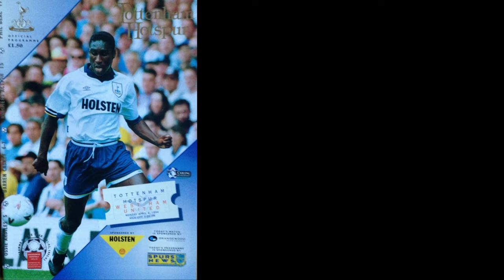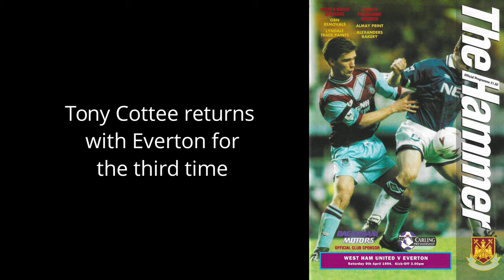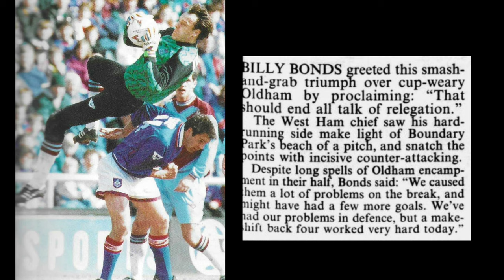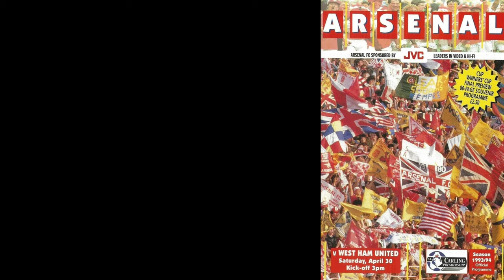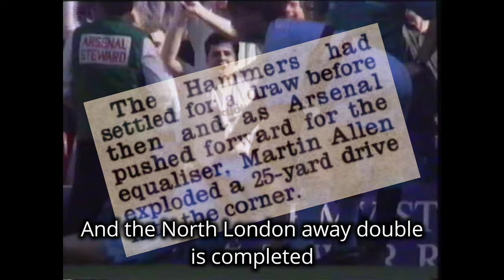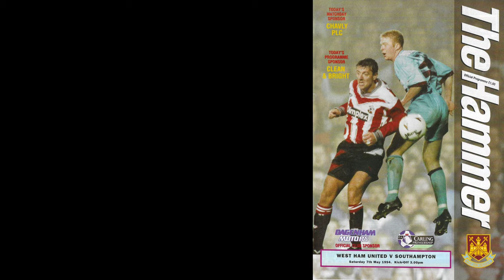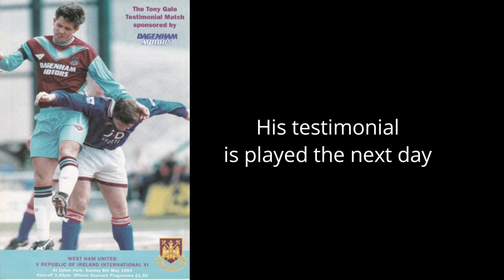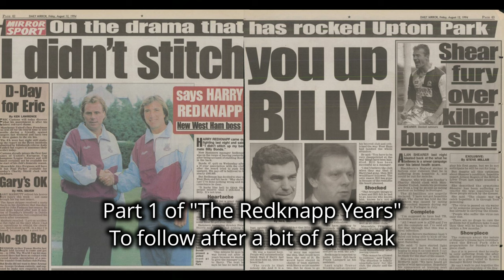26. NORTH LONDON DOUBLE - West Ham United - The Billy Bonds Years - 1993-1994 Part 6 of 6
Part 26 and the last of a series charting the history of West Ham United during the four and a half years of Billy Bonds' management.

After a difficult period in the New Year and a disappointing cup exit to Luton, West Ham find their mojo again, away from home at least. At home there are no wins in the last four of the season with defeats against Everton, Blackburn and Liverpool, and a 3-3 draw against Southampton on the last day. Away from home is a different matter though, a win against soon-to-be-relegated Oldham, fills a tasty sandwich of wins at Tottenham and Arsenal. A draw at QPR sees youngster Danny Williamson make his full debut. Overall a satisfying season but a slightly bitter taste at the end as Tony Gale is released on the morning of his testimonial after 368 games. Fans wave goodbye to the North Bank and the terracing on the East side of the stadium not realising that they would soon be waving goodbye to Billy Bonds himself.